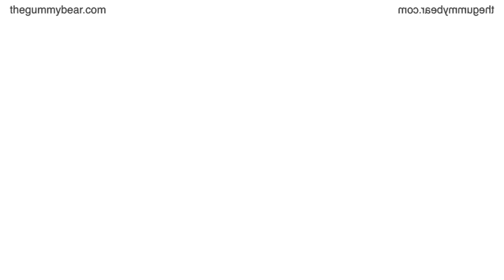(REQUESTED) Angry Dutch Gummy Bear Song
Requested By @BNZAzIgazi